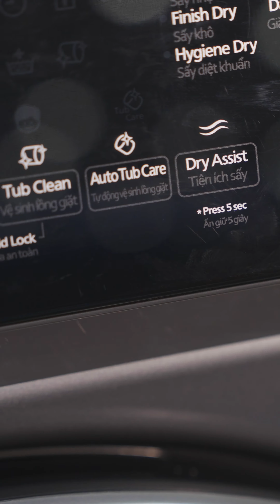VỢ LO VIỆC NƯỚC, CHỒNG LO GIẶT GIŨ THẢNH THƠI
Tết rồi, đưa nóc nhà đi sắm sửa thôi!

Sản phẩm tủ lạnh, máy giặt Panasonic đạt Chứng nhận Hiệu suất Năng lượng cao nhất do Bộ Công thương trao tặng năm 2023 (*)